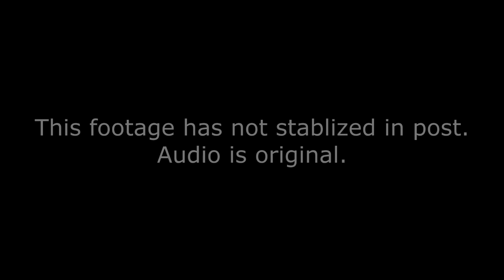MP3 Experiment 2012 Crowd Goes Wild For Flying Drone! In the air at Governors Island New York City!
The MP3 Experiment July 15,2012 at Governors Island New York City. We had a flying mini drone hexacopter over the crowd they went wild for it! It was so fun they did so many things. There was a water gun battle too. It was epic. There is a quick clip in here to. Governors Island Ferry is free from Atlantic Ave and Columbia Street in Brooklyn New York NYC BABY! Its fun to pause this video at certain points to see all the unique faces. Also note there was not a single police officer present at this event and it was so peaceful, everyone had a great time. Improv Everywhere! Enjoy.